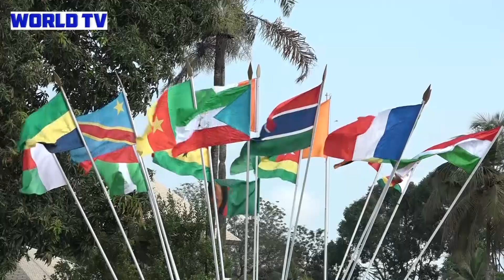Abidjan/Sport: 20e open de côte d’ivoire du prix Félix Houphouët Boigny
Le lancement du 20e open de golf de côte d’ivoire doté du prix Félix Houphouët Boigny s’est tenu ce mercredi 14 novembre 2018 a l’ivoire golf club d’Abidjan. Cette cérémonie a réuni des officiels, plusieurs golfeurs professionnels et amateurs venu de la sous région.